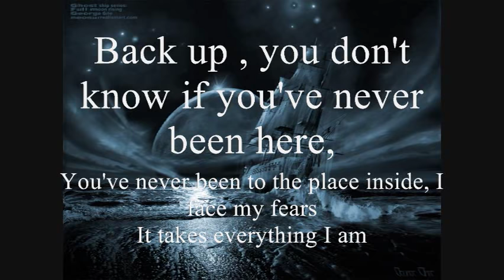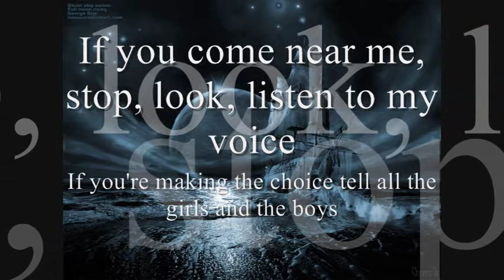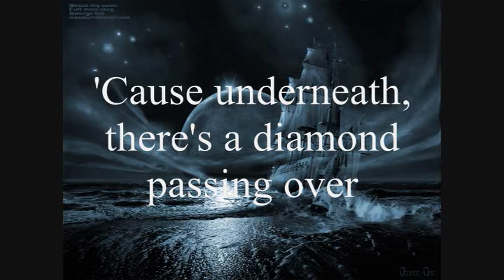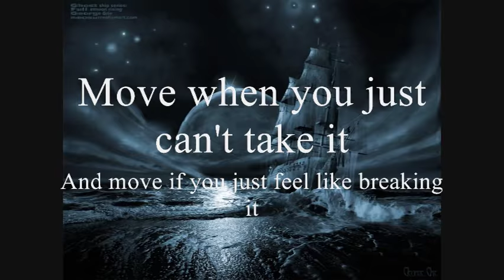Thousand Foot Krutch-Move Lyrics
I do not own any audio in this video the song and lyrics of the song move belong to thousand foot krutch i do not own this song in any way